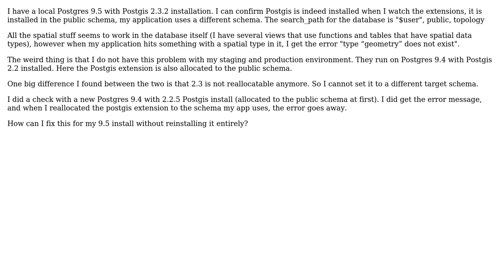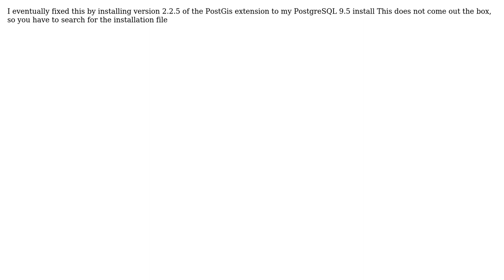ASP.NET application returns "type "geometry" does not exist" error while Postgis extension is...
GIS: ASP.NET application returns "type "geometry" does not exist" error while Postgis extension is installed

With thanks & praise to God, and with thanks to the many people who have made this project possible! You are responsible for your own actions.